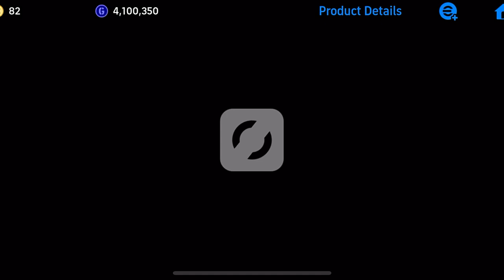UCL Booster 101 Rated Jan Oblak is Really Good 😊 | Booster Oblak Efootball 2025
j. oblak efootball 2025
j. oblak review efootball 2025 mobile